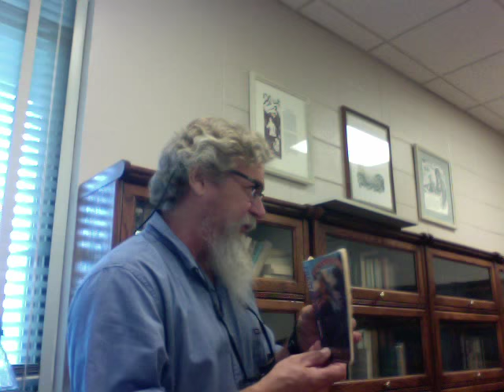ENGL 2020 Fantastic Lit Lecture 11 Phantastes